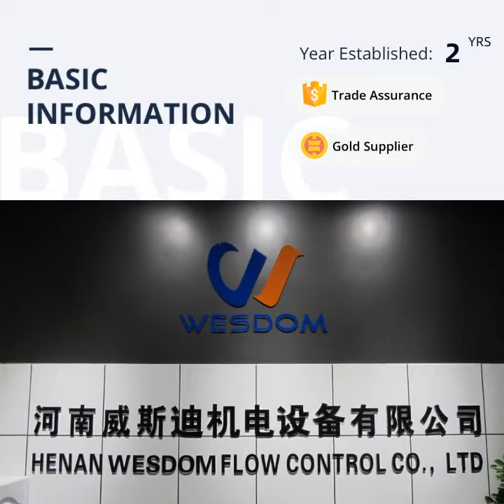3/4 inch Stainless steel threaded water meter with accurate reading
How it Works: Water Meter

☛Main product URL
☛Company Profile
WESDOM is a group company that specializes in the production, sales, and development of valves, pipe fittings, flow meters, and other pipeline accessories. We’ve been in the valve industry for more than 25 years, These products can be used for construction, petroleum, chemical, power, water supply, and drainage, municipal, medical, and other filed.
☛FAQ
➤1. How many years has your company been established?
Our factory has more than 20 years of production experience. Foreign branches are established for a maximum of 5 years. WESDOM International Sales Company was established 6 years ago.

➤2. What is the annual output value of your company?
Headquarters: 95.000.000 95 million RMB 1.4 million Year-on-year growth: about 20%, about 10% International Trade Department About 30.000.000 RMB Three Million Dollar Domestic Sales Department: 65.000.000 RMB Ninety-five Million Dollar 9.5 million USD

➤3. How much do you export a year?
Containers: 80--90 containers A 20-foot container, a container is about: 50,000 US dollars Weight of one cabinet (ton): 23-25 tons About a year: about 2250 tons

➤4. What products are exported?
Valves, water meters, ductile iron pipe fittings. The main valves are: gate valve, ball valve, butterfly valve, globe valve (material: cast steel, stainless steel, ductile iron material) The water meter is mainly: screw wing threaded water meter (material: cast iron, ductile iron, copper) Ductile iron pipe fittings

➤5. What percentage of your export products?
Official: Our main products are valves, and the annual valve exports account for 60% of the total exports, water meters 20%, and ductile iron pipe fittings: 20%

➤6. Do all five factories belong to your company?
We have three wholly-owned factories: Tianjin Butterfly Valve Factory, Hebei Gate Valve Factory, Wenzhou Cast Steel Stainless Steel Valve Factory. Two shareholding factories: Dalian Ductile Iron Joint, Lianyungang Water Meter Factory.

➤7. Your quality management system?
The valves of the company's products are tested one by one before leaving the factory. We will provide MTC and QC (company-issued) certificates for each order.